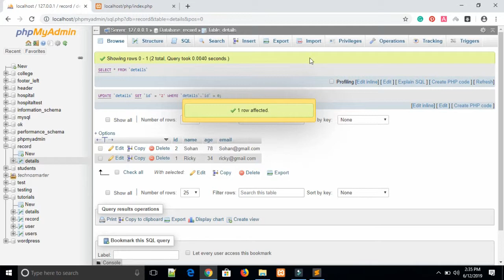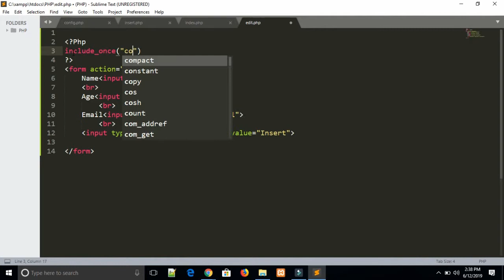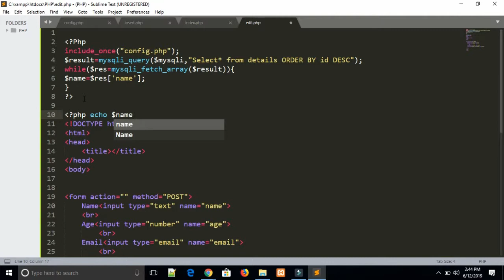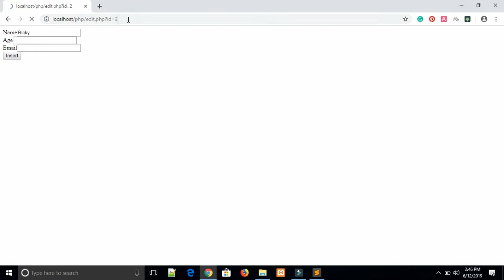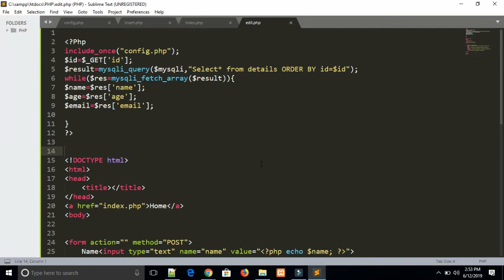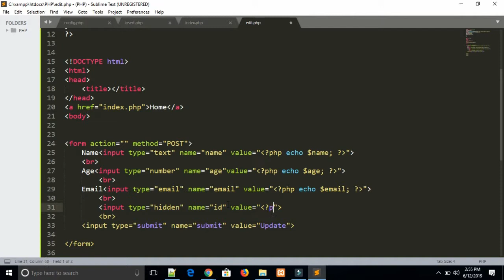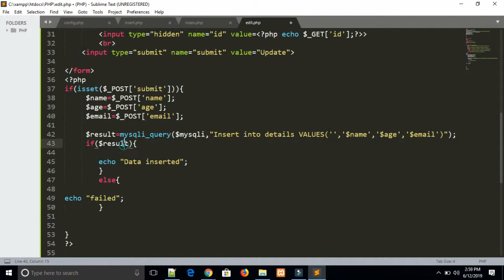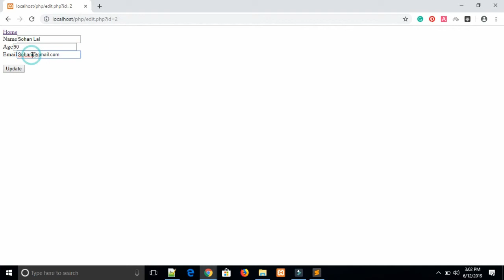CRUD application - Edit operation in PHP | Update database in PHP in Hindi | Part -3 |Tutorial- 62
In this tutorial, we will create an edit operation of CRUD application using PHP and MYSQL database. The update operation is known as edit operation. Here, we will code for edit data using PHP programming in Hindi. The update operation is used to update MYSQL database data using  PHP script code. If you want to learn update operation in PHP in Hindi then you should focus on this tutorial.  Here, We are creating CRUD application in PHP in Hindi. This is part 3 of CRUD application in PHP and MYSQL database. If you want to create a dynamic website using PHP and MYSQL database then you should understand the CRUD application. This tutorial is explained in the Hindi language . Learn complete update operations in PHP in Hindi.
CRUD application ka upyog website main bahut jyada kiya jata hain . CRUD application ke duara hi ek dynamic website ko create kiya jata hain . Yadi aapne CRUD application nahi sikhi hain to sabse pahle CRUD application ko complete kijiye .  Is tutorial mein hum update operation kaise create karte hain vo sikhenge . Update operation ko edit operation ke naam se bhi jana jata hain . Is tutorial mein hum PHP and MYSQL ka upyog karke ek update operation create karenge .  Edit operation main hum pahle se insert data ko textbox (input box)  main display kara kar usko update karte hain . Textbox main data ko lane ke liye select query ka upyog karte hain . Yah tutorial PHP in Hindi series ka tutorial hain jo ki CRUD application ke liye create kiya gaya hain .

This is part 3 of CRUD application -

PHP tutorials -
Complete PHP Tutorials

For any question use our Smarter QA platform.

Reference -
1.CRUD application in PHP with MYSQL database in Hindi.
2. Simple CRUD application in Hindi.
3. Easy CRUD application.
4. PHP tutorials in Hindi.
5. Language - HINDI
6.Edit operation in PHP in Hindi.
7. Update operation using PHP and MYSQL database.
8. Data ko update kaise kare in PHP in hindi
9. PHP and MYSQL ke duara data ko kaise edit karte hain
10. CRUD application kaise create kare , PHP in Hindi